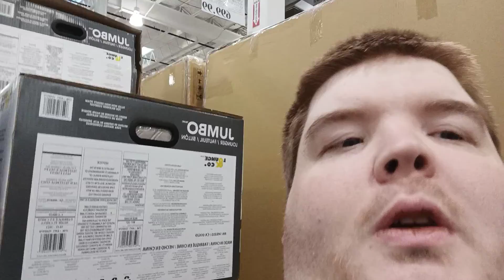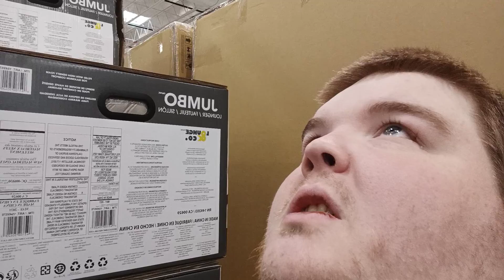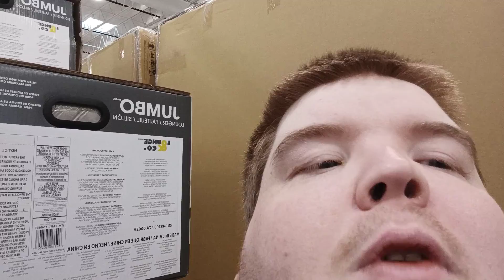Chris's YouTube Update Road To Costco Part 2 January 2, 2022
EmperorOfD